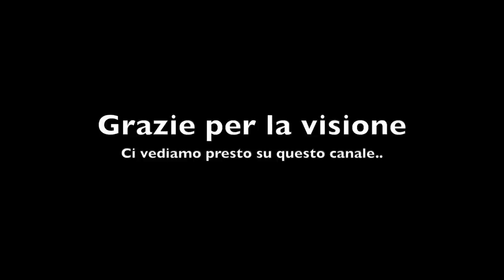VITA DA CAMIONISTA - Roma Capitale - VLOG - 19-07-2021